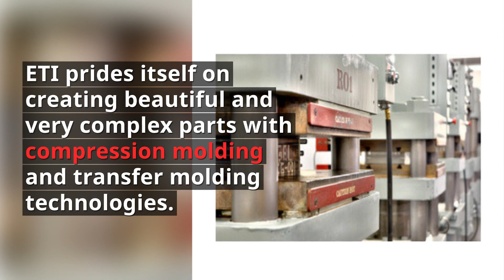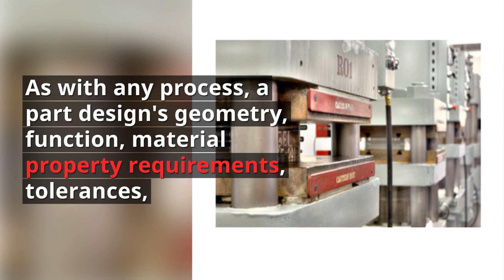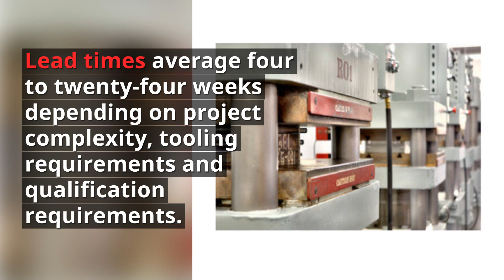Compression and Transfer Molding Services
Compression and transfer molding services create complex parts out of a materials ranging from Butyl and Silicone to EPDM and Nitrile rubber.